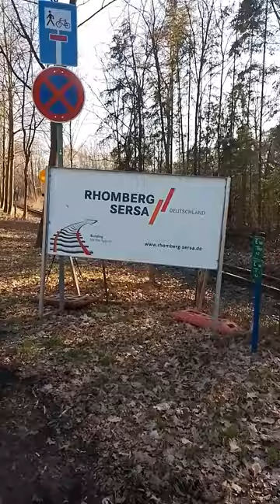Verstoß gegen Artenschutz Branitzer Park, Tierpark Cottbus, Bewässerung Spree Part 97 2.März 2023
Verstoß gegen Artenschutz?

Wer hieraus etwas für gewerbliche und / oder berufliche Zwecke nutzen will, muss mich vorher kontaktieren

Danke

Hier sehen wir Folgen des Handelns des Teams der "Stadt Cottbus" und des Branitzer Parks

Wie immer, ich bitte die Qualität zu entschuldigen.
Wer mich bei meiner Arbeit unterstützen will

Konto

Lebensgrundlage Cottbus